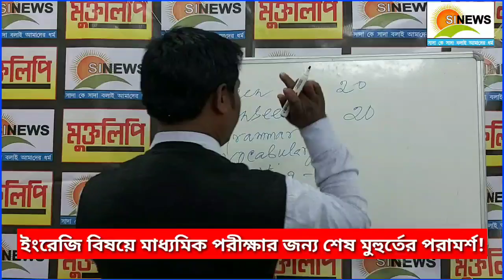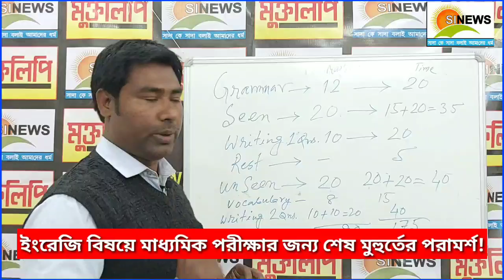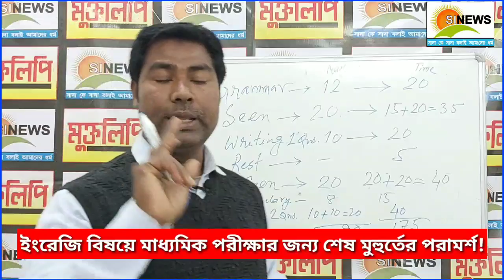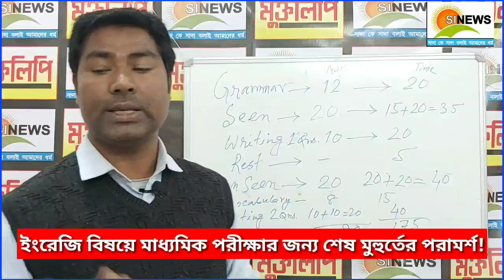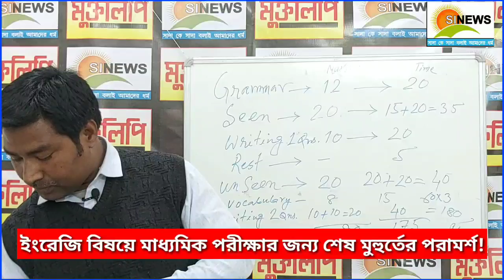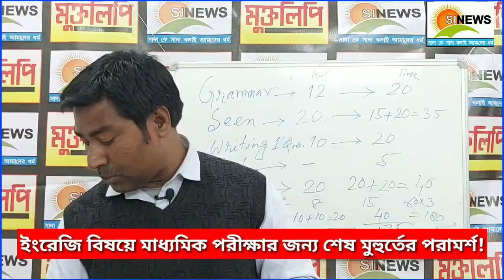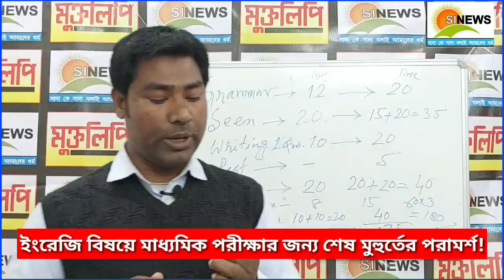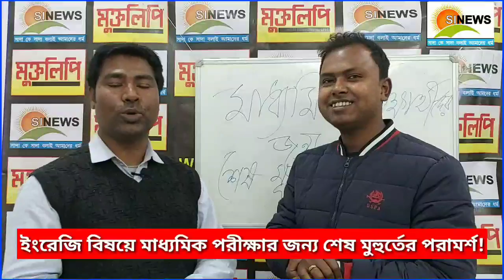মাধ্যমিকে ইংরেজিতে ভালো নম্বর পাওয়ার চাবি কাঠি জানালেন বিশিষ্ট শিক্ষক জাকির হোসেন!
মাধ্যমিকে ইংরেজিতে ভালো নম্বর পাওয়ার চাবি কাঠি জানালেন বিশিষ্ট শিক্ষক জাকির হোসেন! আপনাদের পরিবারের বা পরিচিত কেউ এবছরের মাধ্যমিক পরিক্ষার্থী থাকলে অবশ্যই এই অনুষ্টানটি দেখাবেন!
এই ছোটো আলোচনায় আছে-
*ভালো নম্বর কি করে পাওয়া যায়
*কিভাবে সময় মেইনটেইন করবেন,কোন প্রশ্নের জন্য কতটুকু সময় রাখবেন
*কি কি ভুল এড়িয়ে করলে নাম্বার বাড়বে
*পরিক্ষার শেষ মুহুর্তে কিভাবে গুছিয়ে নেবেন প্রত্যক বিষয়
*কোন প্রশ্ন গুলির উত্তর আগে লিখতে হয়
*পরিক্ষার আগের দিন গুলো ছাত্র-ছাত্রী ও অভিভাবকদের কি করণীয়।
এছাড়াও আরও পরিক্ষা সংক্রান্ত টিপস রয়েছে। অবশ্যই শেয়ার করবেন।